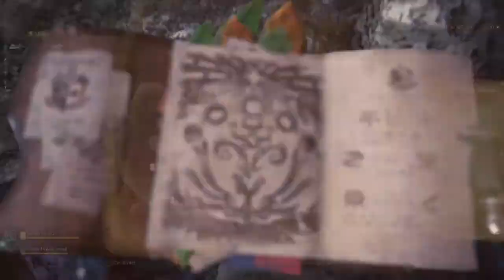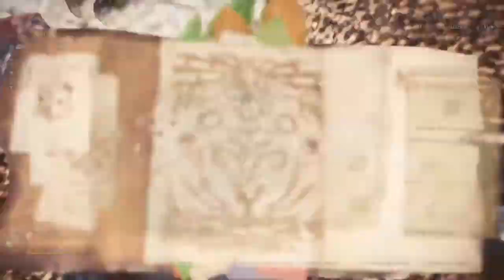Monster Hunter World Iceborne Let's Play #4 Le Pukei-Pukei Corail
Yo tout le monde . Aujourd'hui on poursuit cette aventure sur Monster hunter World Iceborne.  Aujourd'hui on se fait donc le Pukei Pukei Corail ( sous espèce du Pukei Pukei ). Un monstre qui était vraiment cool ( contrairement au prochain :( snif ))